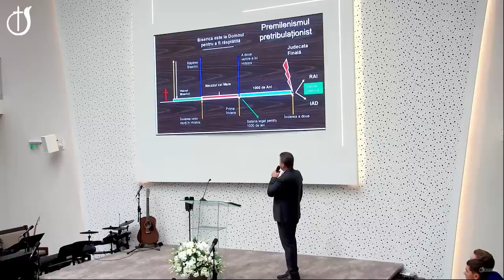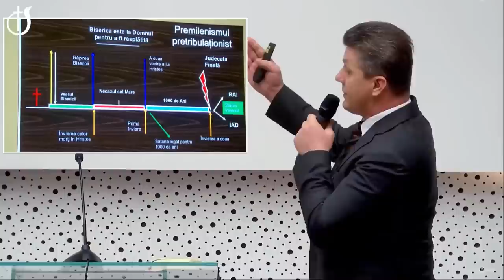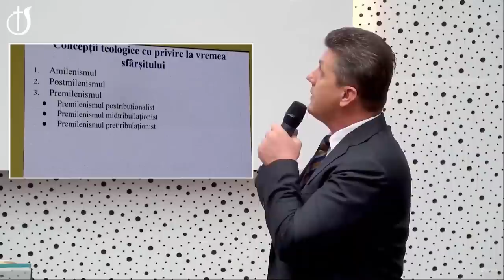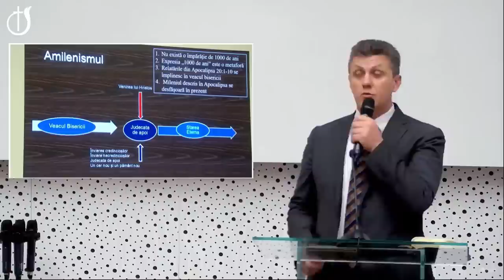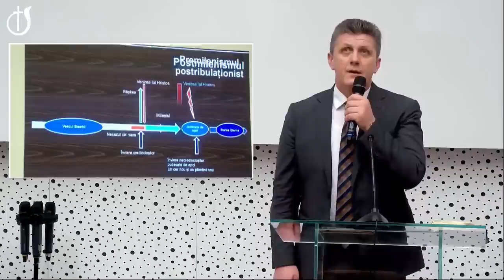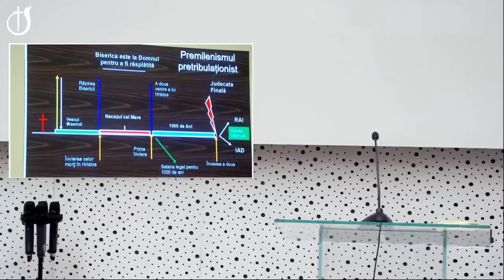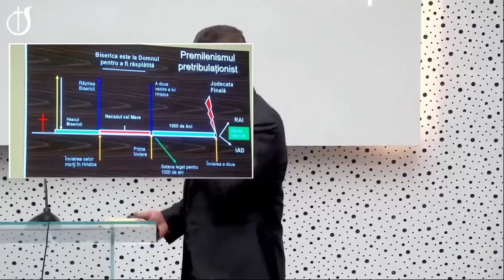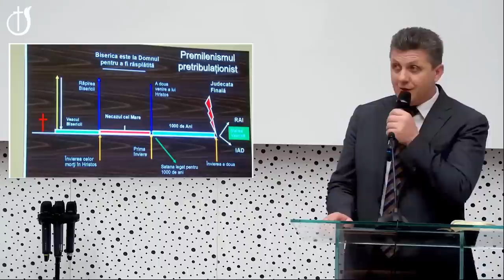Nelu Brie - Evenimentele de la sfârșitul veacului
Biserica Emanuel Sibiu - mesaj rostit de pastorul Nelu Brie, în data de 7 mai 2023. Predici pentru vremuri grele